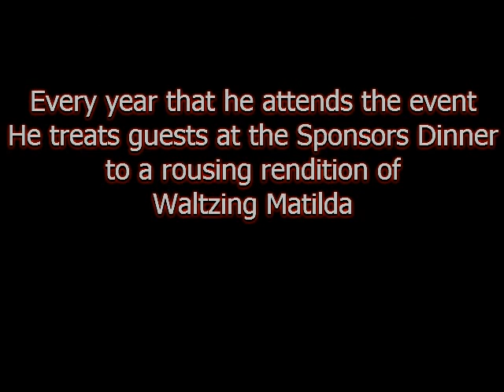Tribute to Bob Hawke from The Jack Newton Celebrity Classic 2014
On December 16 2014, players at the Jack Newton Celebrity classic paid tribute to our patron Former PM Bob Hawke who usually entertains the crowd with all 4 verses of Waltzing Matilda. This year Bob was unable to join us .and this happened.

Famous faces you can spot in the crowd include
Frank BARRETT

Dean BRADY

Tim BRASHER

Michael BUETTNER

Jack CAMPBELL

Andrew CORNWALL

Brad CRANFIELD

Richard DAVIES

Nathaniel DEAN

Ben DIXON

Adam D'SYLVA

Gyton GRANTLEY

Joel GRIFFITHS

Michael HAGAN

Craig HAMILTON

Mark HOHN

Graeme HUGHES

Clint HYNDMAN

Ben IKIN

KRAM

Terry LAMB

Lincon LEWIS

Wally LEWIS

Scott MAJOR

Chris MALONE

Scott McGREGOR

Don McKINNON

Glenn McMILLAN

Justin MELVEY

Steve MENZIES

Darren MIDDLETON

Ben MINGAY

Rhys MULDOON

Clint NEWTON

Jack NEWTON

Michael O'CONNOR

Dan PARKS

Matt PARSONS

Luke PRIDDIS

Mike RABBITT

Tim ROSS

Andrew RYAN

Korbin SIMS

Rick STONE

Shura TAFT

Matthew TARGETT

James TOBIN

Clayton WATSON